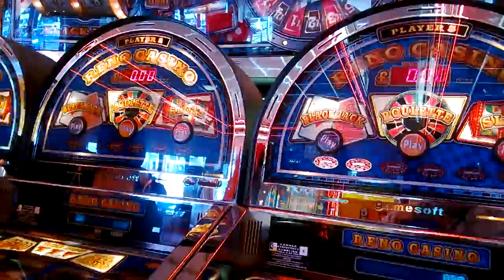RENO Casino Wrong Sounds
Reno Casino Skegness.